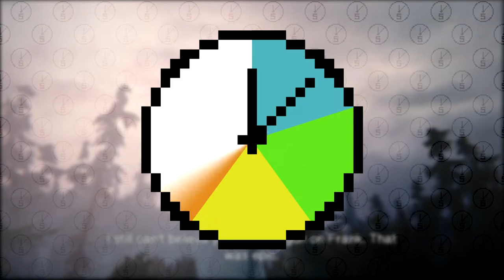Life is Strange™ - 5 Mins Or Less (PC)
This week, 5 Mins Or Less reviews Life is Strange™.

Life Is Strange™ is a five part episodic game that revolutionise story based choice and consequence games by allowing the player to rewind time and affect the past, present and future.

Prices right as of upload.

This Video is just a little something, it took me a week to prepare. Please be sure to leave feedback (like or dislike, give it a favorite and comment about the video).

Developer: DONTNOD
Publisher: Square Enix
Genres: Action, Adventure
Initial release date: 30th January, 2015

All music, except my voice, is from position music.

“Drifting Deeper (Sting 1)” by “Adam Fielding"
“FFWD (Inst.)” by “Axor"

Life is Strange™ - 5 Mins Or Less